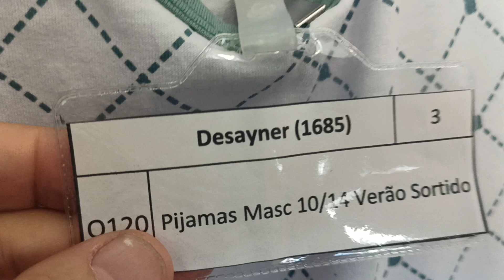comprar roupas ponta de estoque online PEDIDOS AIRTON WHATSAPP 11 9.7133.8335